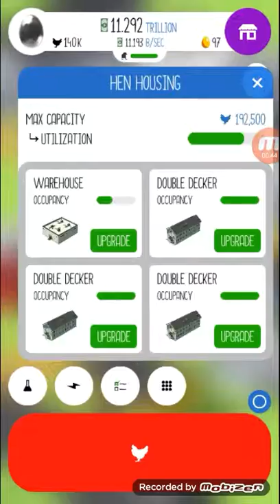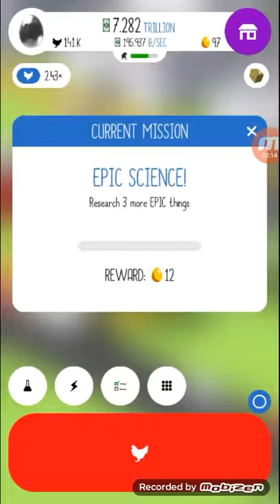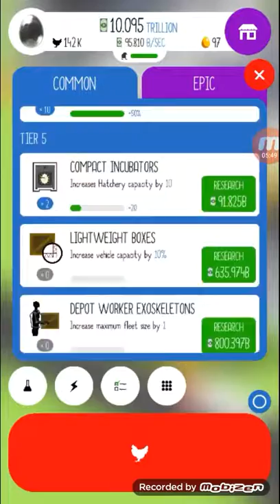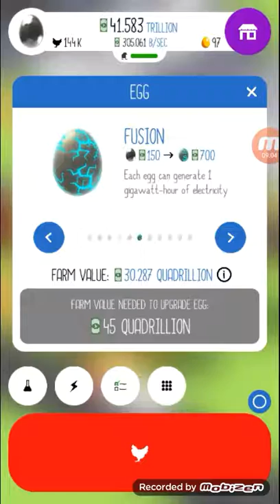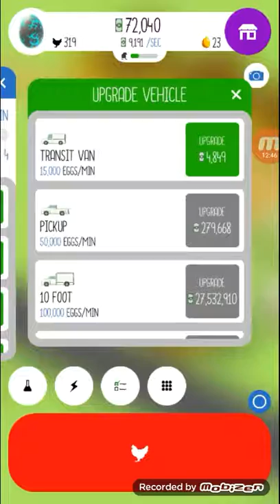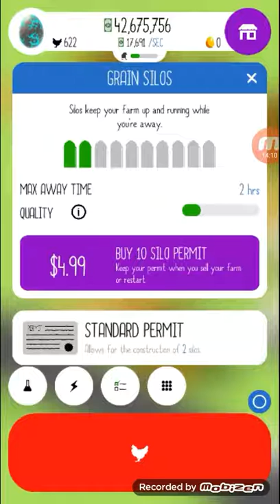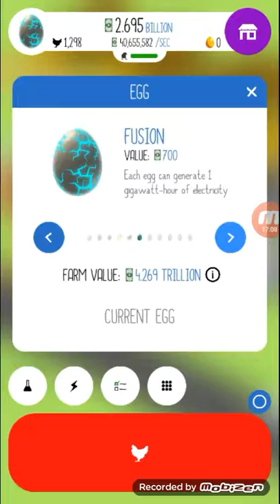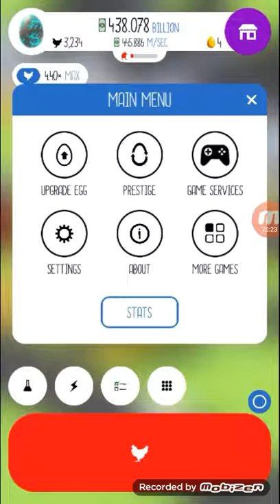Egg Inc part 6!!!!!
Egg Inc is back